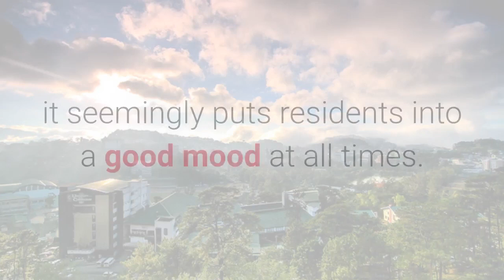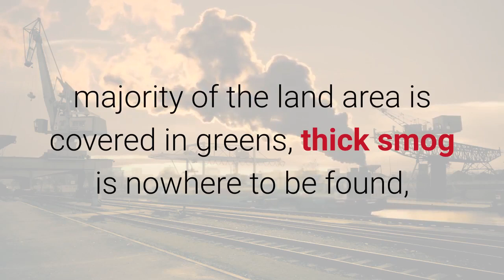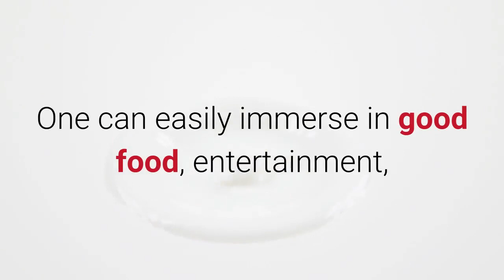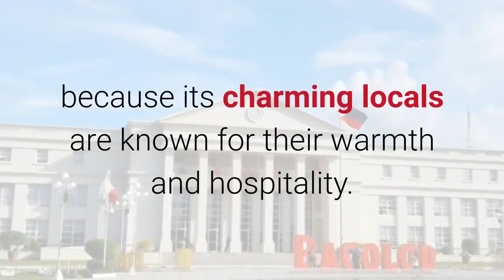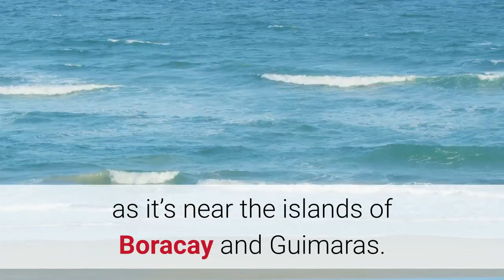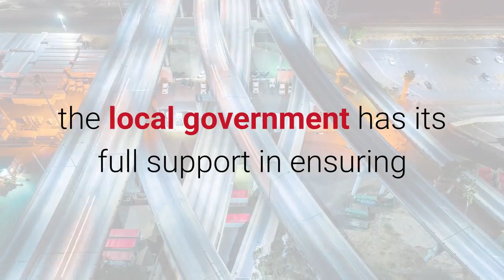TOP 10 BEST PLACES TO LIVE IN THE PHILIPPINES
SCHEDULE